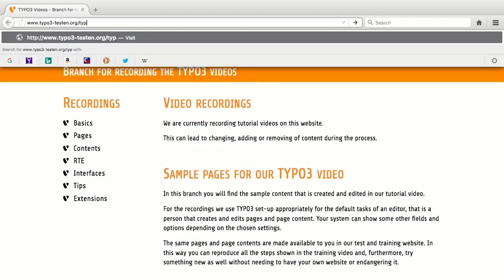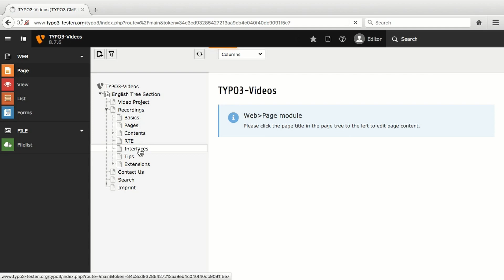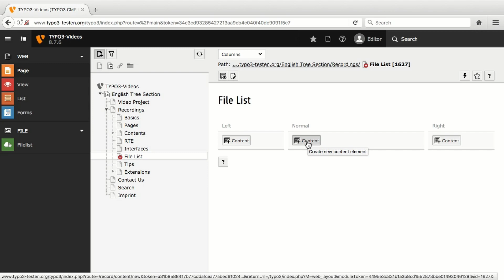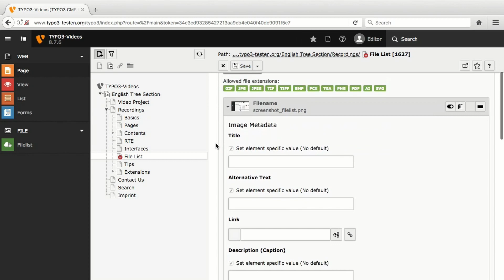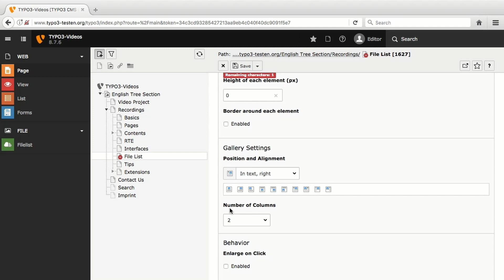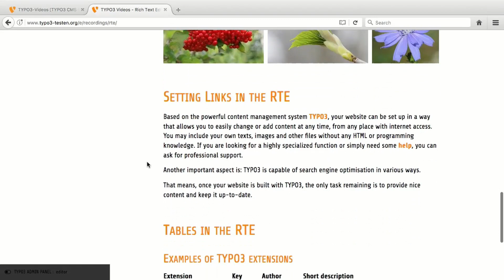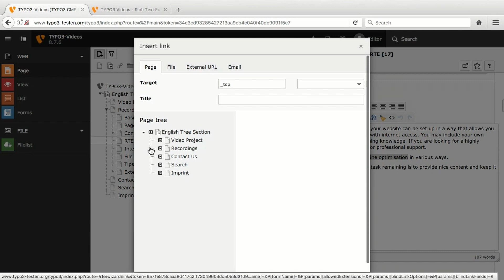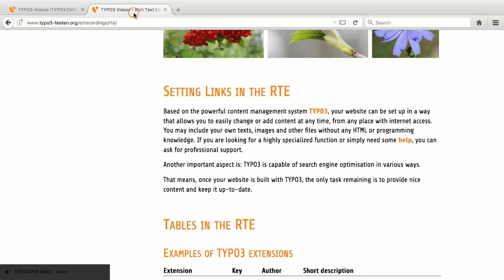Introduction to TYPO3 8 LTS for Editors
Quick introduction to TYPO3 8 LTS